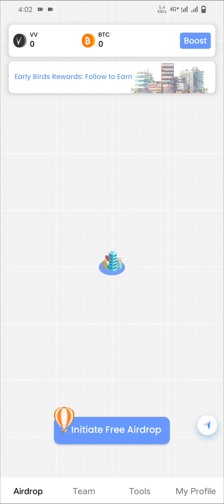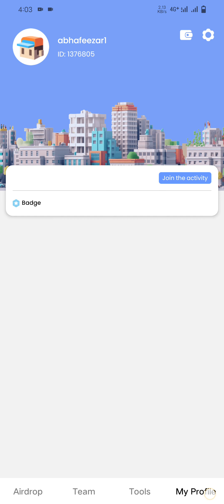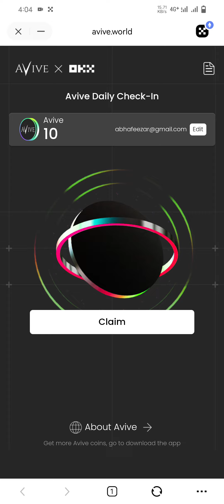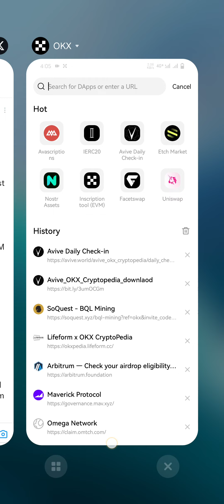Avive Mining App New Update - Withdrawal Launch Update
Aj ki video M3 Apko Avive App ki ek New update Batane Wala Hu